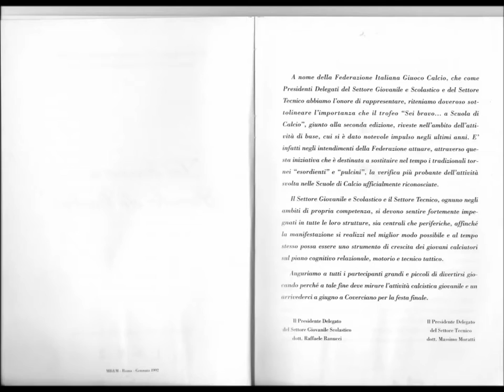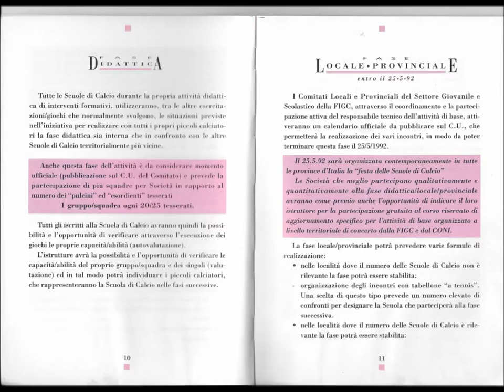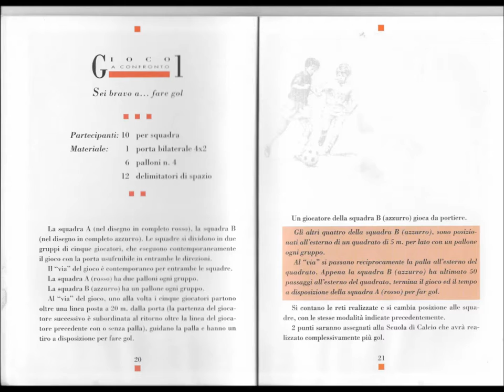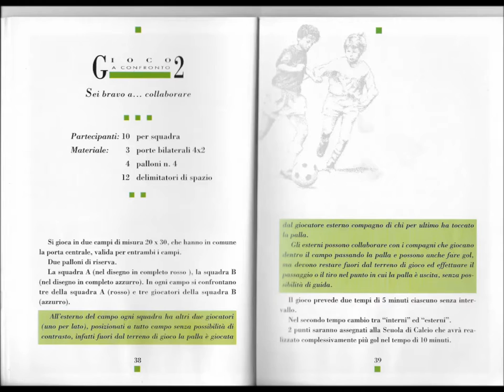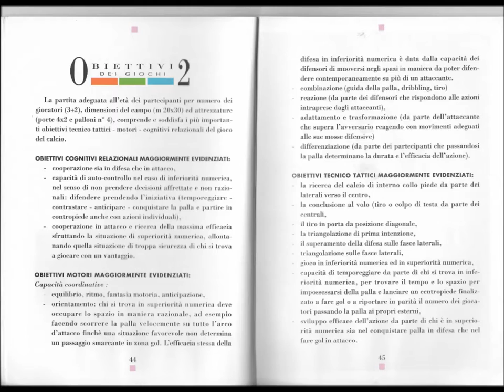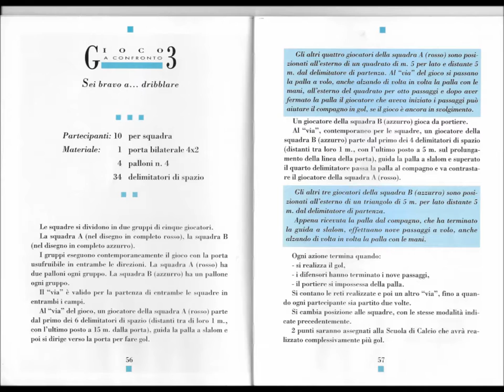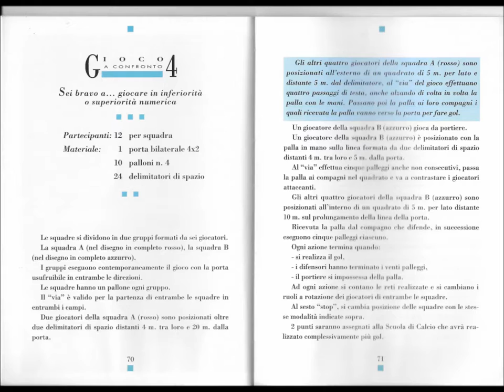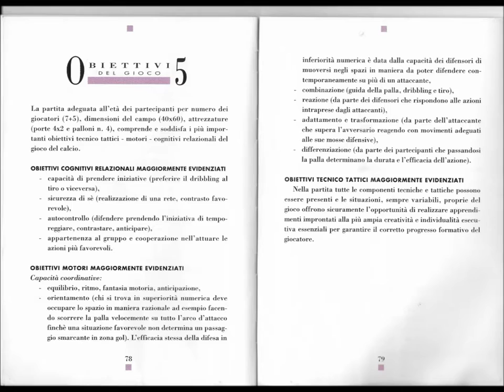SEI BRAVO A SCUOLA DI CALCIO 1992